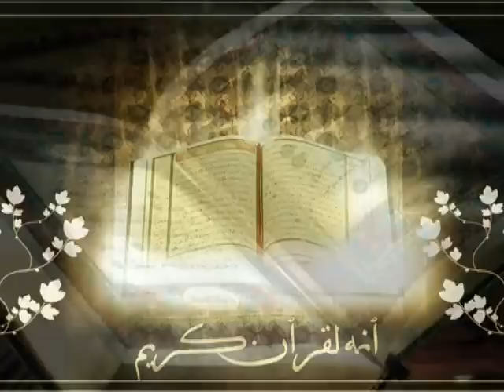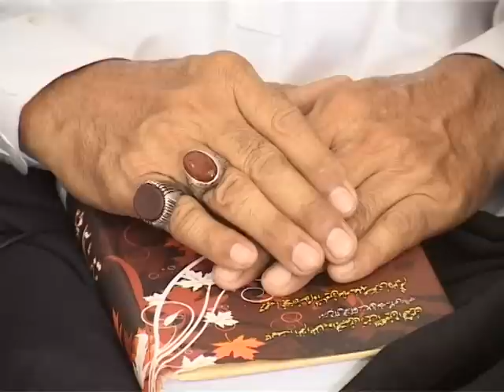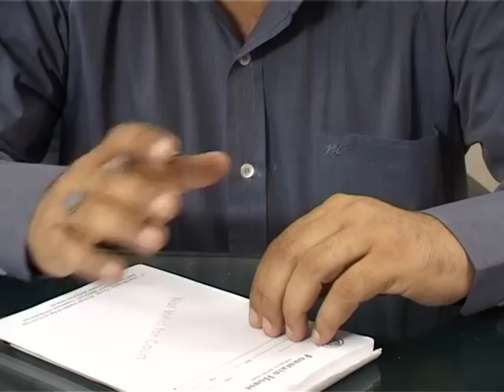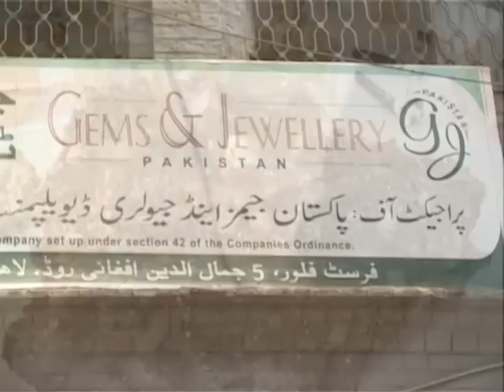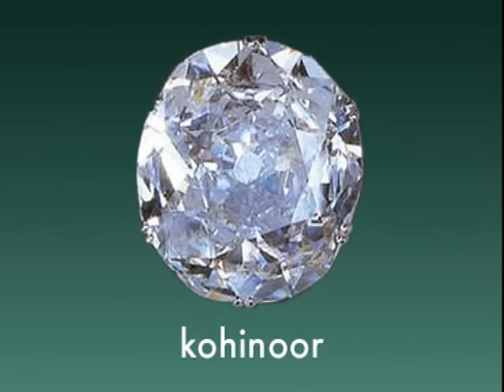Documentary by Madiha Abid Ali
A gemstone or gem  is a piece of mineral which, in cut and polished form, is used to make jewelry or other adornments. But the magic of healing gemstones is part mystery and part mysticism...